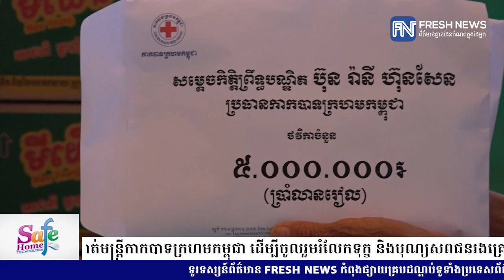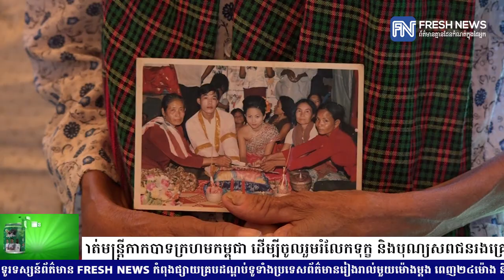សម្តេចកិត្តិព្រឹទ្ធបណ្ឌិត​ ប៊ុន​ រ៉ានី​ ហ៊ុនសែន​ ចាត់មន្ត្រីកាកបាទក្រហមកម្ពុជា​ ...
សម្តេចកិត្តិព្រឹទ្ធបណ្ឌិត​ ប៊ុន​ រ៉ានី​ ហ៊ុនសែន​ ចាត់មន្ត្រីកាកបាទក្រហមកម្ពុជា​ ដើម្បីចូលរួមរំលែកទុក្ខ​ និងបុណ្យសព​ជនរងគ្រោះ​ទាំង ១៨នាក់​ ដែលបានស្លាប់បាត់បង់ជីវិតដោយការបាក់រលំអគារនៅខេត្តព្រះសីហនុ​